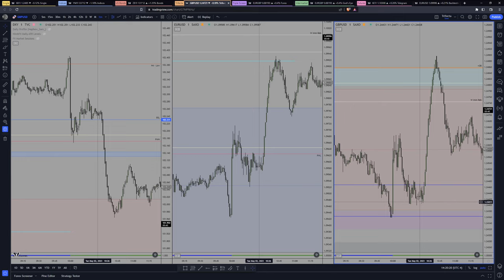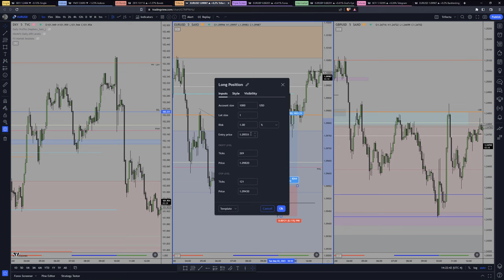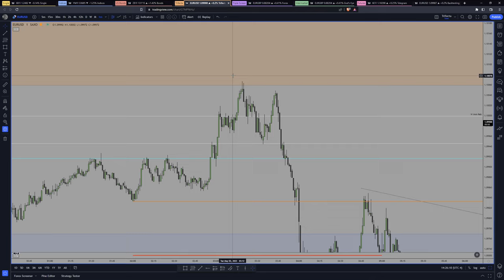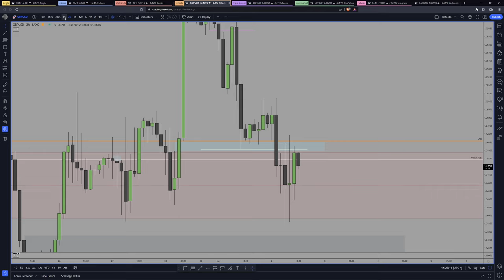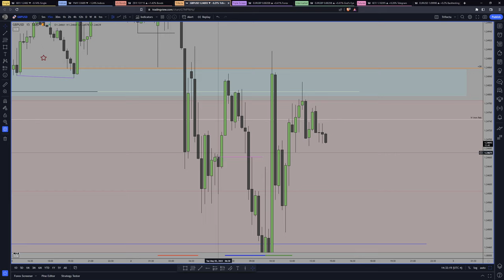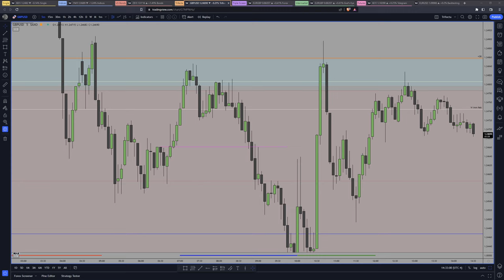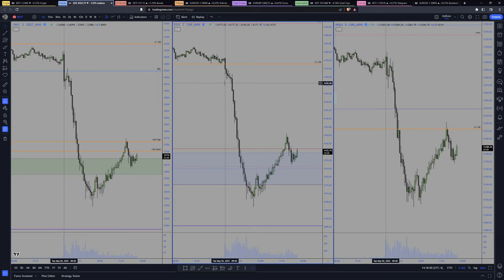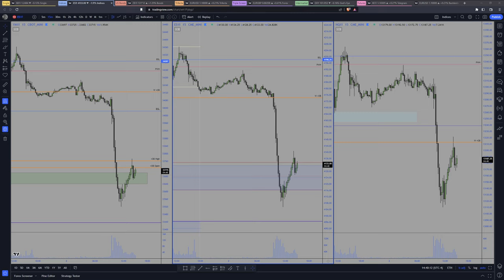Market Review - 02/05/2023, Tuesday